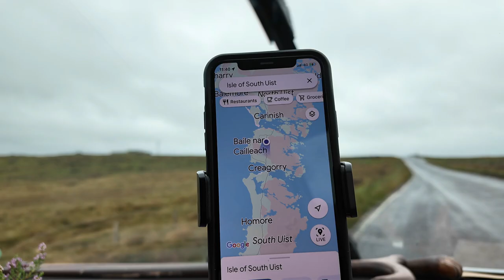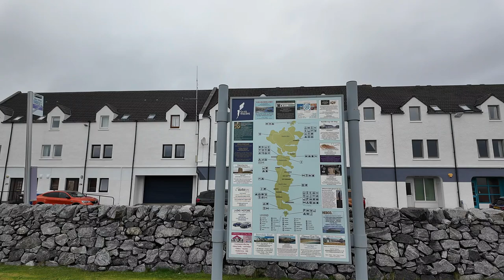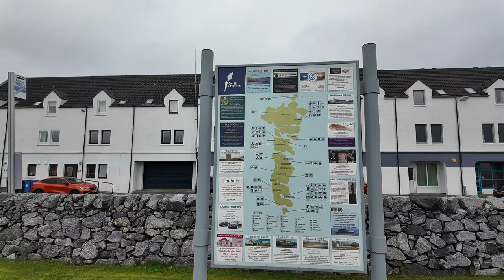Outer Hebrides Adventure Part 4 - The Final Chapter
We have made it to the end of our fantastic Outer Hebrides Adventure, this is the final chapter. In this video, we travel across North Uist, Benbecula, and South Uist all the way to Lochboisdale where we get notice of a ferry issue and that it may be cancelled. We also buy big hats with Scotland on them.